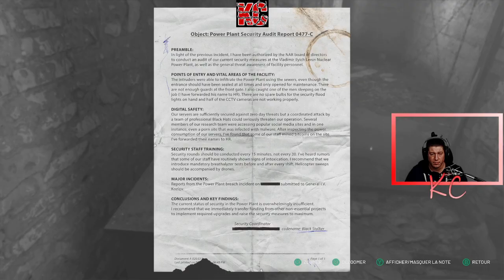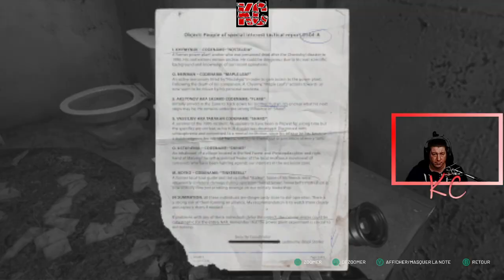Chernobylite Live Gameplay Épisode 14 Fr Karibou Canadien